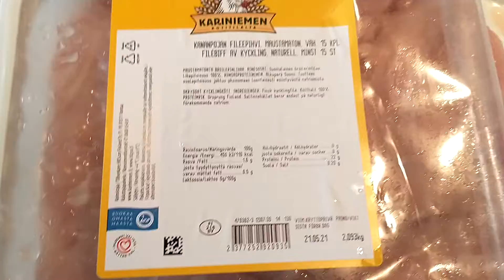Arskan keittiössä raakaa kanssa👍👍😄